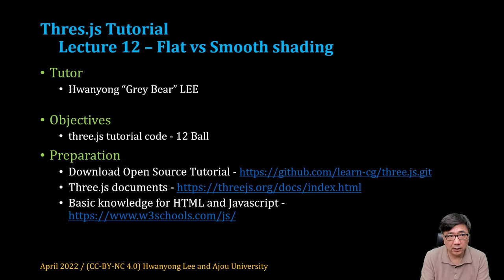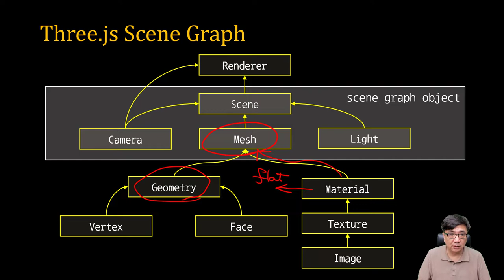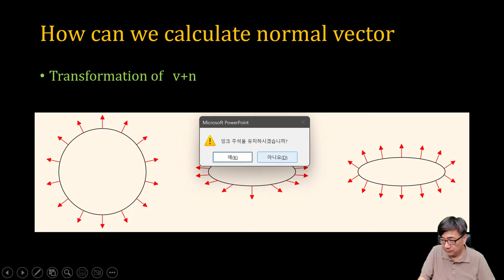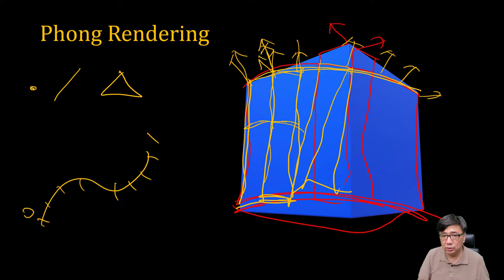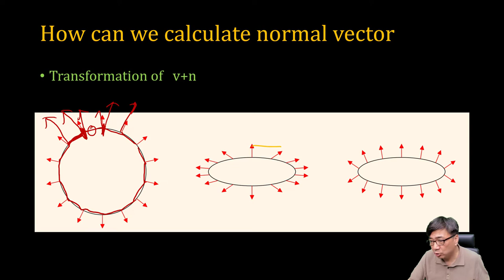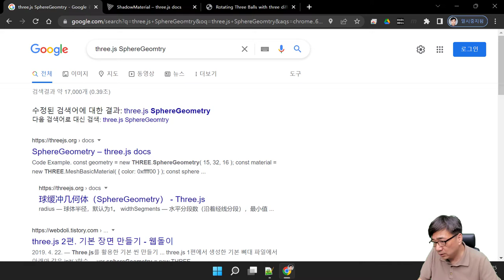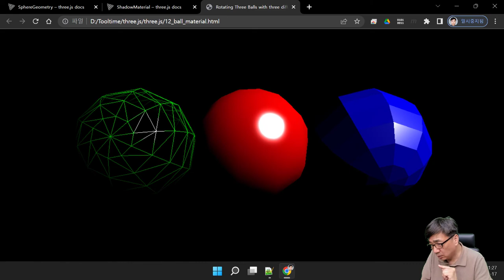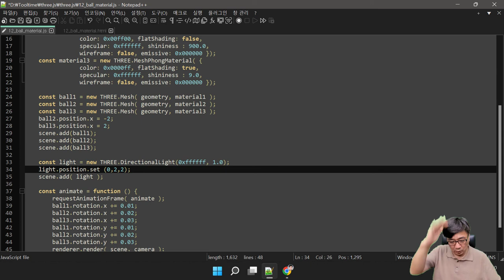[SWTT] Three.js 튜토리얼 12 - Flat vs Smooth shading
- Phong, Wireframe, Flat vs Smooth shading
- Vertex의 개수와 Smooth shading
- Normal Vector에 대한 이해